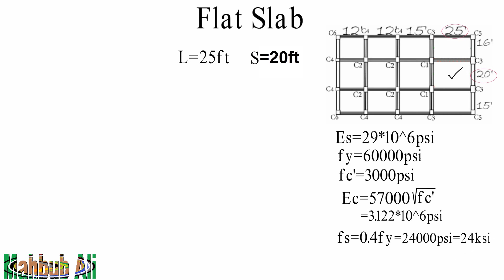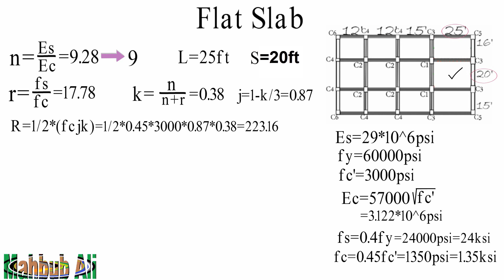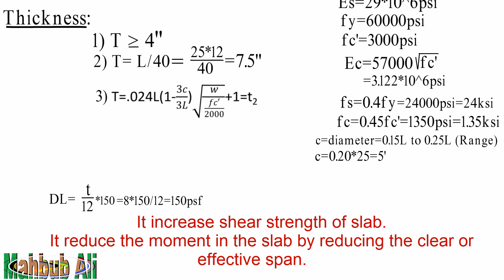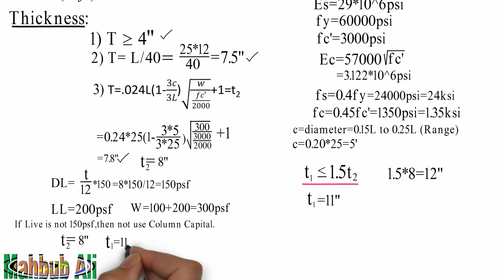Flat Slab Design & Calculation Bangla